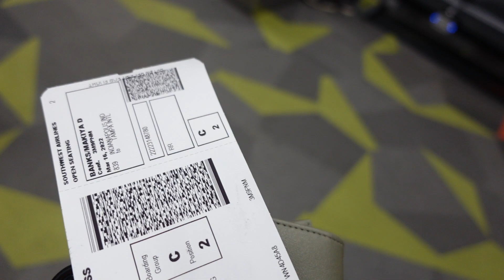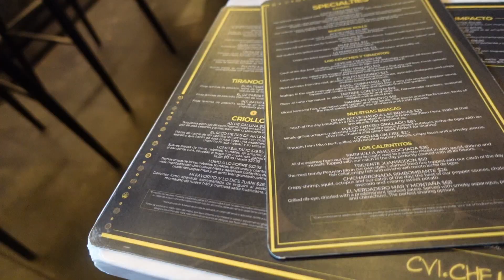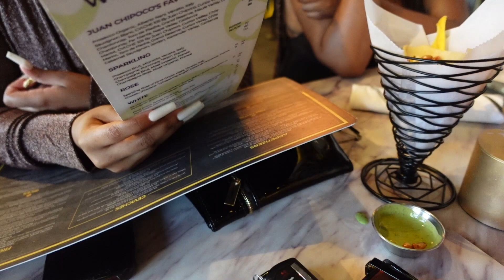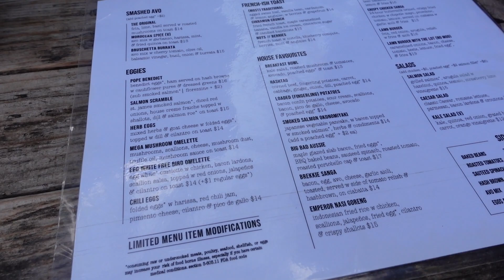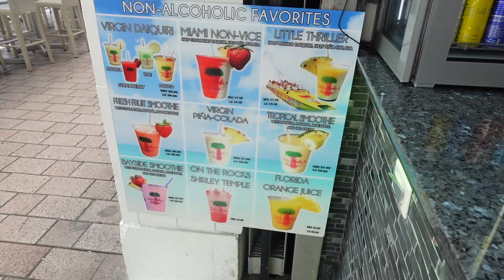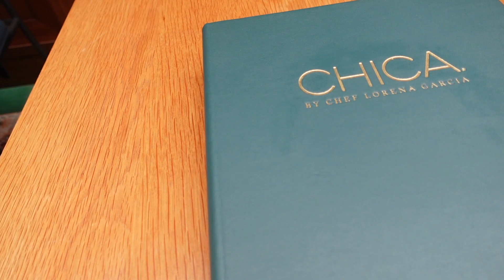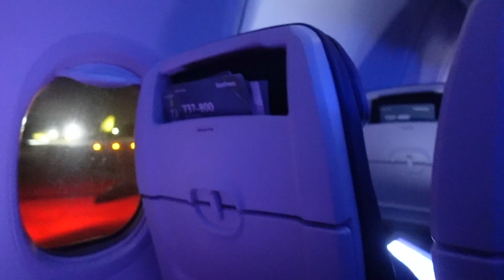MIAMI/TAMPA 2022 GIRLS TRIP VLOG! 😜🌴 DAY DRINKING + BEACH + GOOD FOOD + MORE! | Makiya Banks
Thank you all for tuning in into today's VIDEO!

FAQ 💖:
How old are you? - 21
What is your birthday? - September 21 (Virgo)
What do I film with? - Sony ZV-1 or iPhone XR
What do I edit with? - IMovie (MacBook Pro 2019)